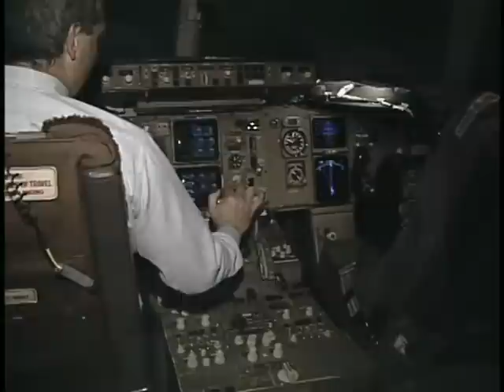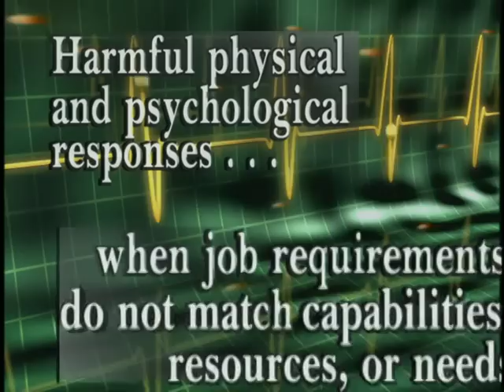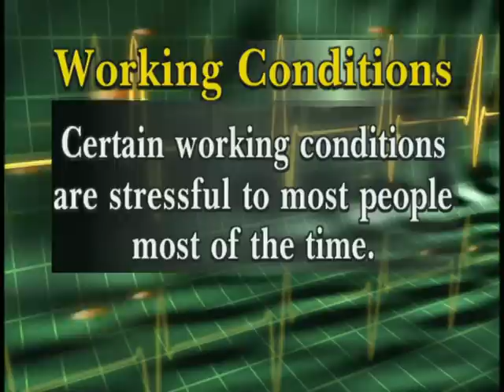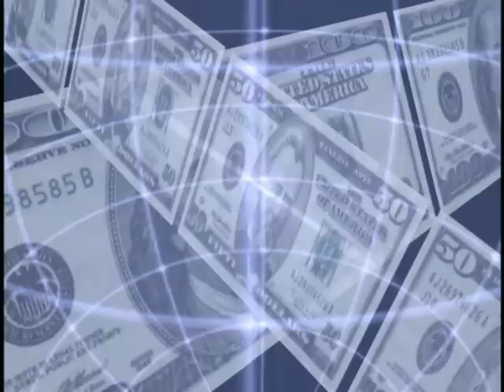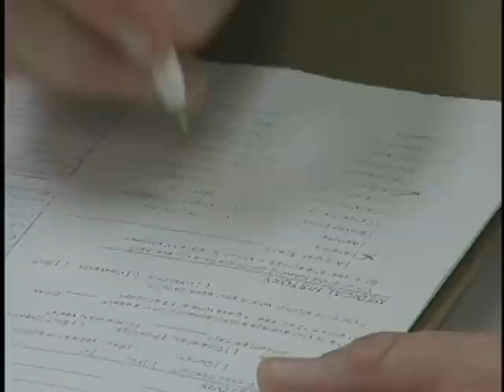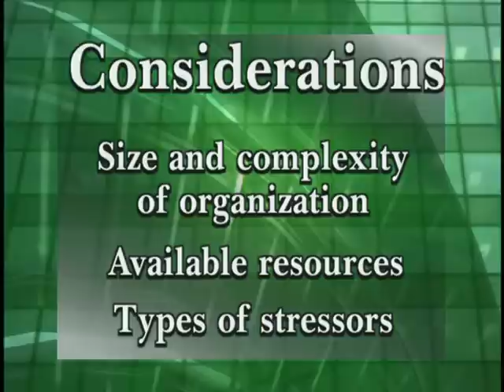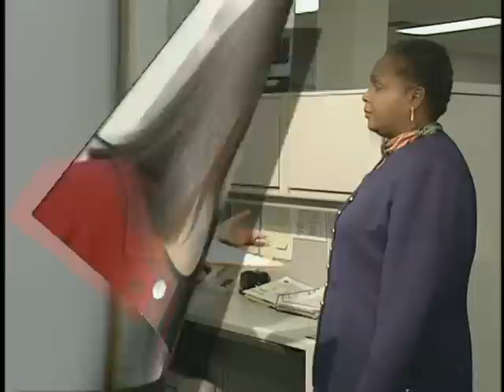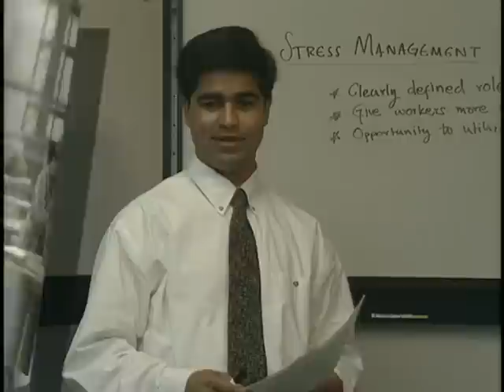Working with Stress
Working with Stress - Centers for Disease Control 2002 - Video V0986 - Overview of job stress and how it affects job productivity. Can be used as orientation video for administrators and supervisors. Produced by CDC.